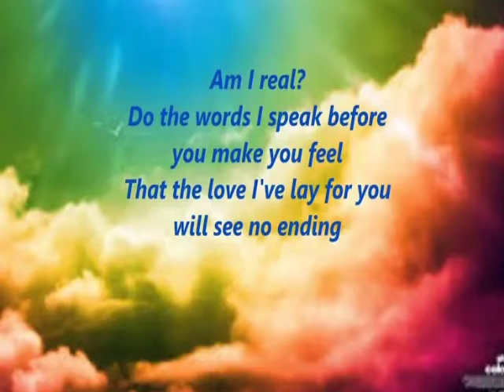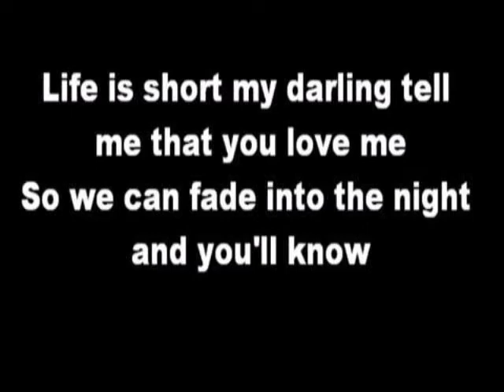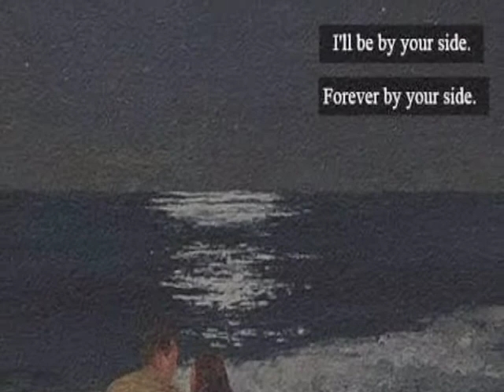Ang ibig sabihin ng kantang 214 - Rivermaya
After 25 years ay ni reveal na ni Rico Blanco ang kahulugan ng kantang 214 sa kanyang vlog